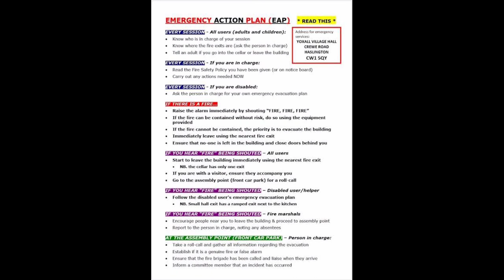Emergency action plan | NAFS Fire & Safety College | Training | industrial safety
What is included in an emergency action plan?
What role should employees play in your emergency action plan? The best emergency action plans include employees in the planning process, specify what employees should do during an emergency, and ensure that employees receive proper training for emergencies.

What are the 3 steps in the emergency action plan?
3 Steps to Create an Emergency Evacuation Plan
Determine evacuation procedures and emergency escape route assignments.
Implement a clear chain of command and designation of the person authorized to order an evacuation. Create procedures to account for all employees after an emergency evacuation.

What would be the best emergency action plan?
The best emergency action plans include employees in the planning process, specify what employees should do during an emergency, and ensure that employees receive proper training for emergencies. After you develop the plan, review it with all employees.

Why emergency action plan is important?
The main reason to have an emergency action plan is to do as much as possible to keep your employees safe in case of disaster. The confusion of an emergency can make a bad situation worse and put lives at risk. Having procedures in place to deal with disasters can help your business survive this difficult experience.

What are the 4 main steps of an emergency action plan?
Your plan should include the following basic components.
Executive Summary.
Emergency Management Elements.
Emergency Response Procedures.
Support Documents.

What are the minimum elements of an emergency action plan?
At a minimum, the plan must include but is not limited to the following elements [29 CFR 1910.38(c)]: Means of reporting fires and other emergencies. Evacuation procedures and emergency escape route assignments. Procedures for employees who remain to operate critical plant operations before they evacuate.

What are 5 emergency situations?
Types of Emergencies
Blizzards.
Chemical spills.
Dam failure.
Droughts.
Earthquake.
Extreme heat waves.
Fire.
Floods.

What are the six key elements of an emergency operations plan?
It is inclusive of the six critical elements within the Joint Commission's Emergency Management Standards:
Communications.
Resources and assets.
Safety and security.
Staff responsibilities.
Utilities.
Clinical support activities.

Thanks & Regards!